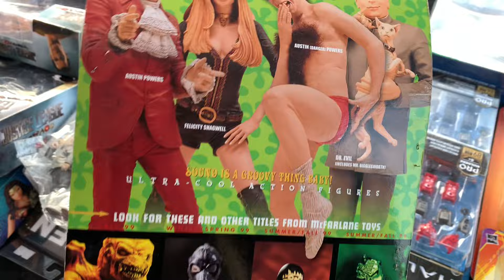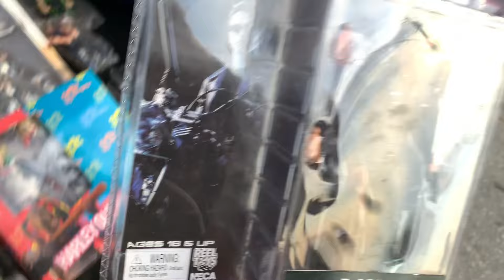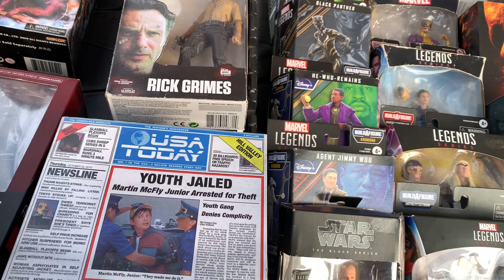CAÇADA de BRINQUEDOS na FEIRA do ROLO, ACTION FIGURE, ALF.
Esse é nosso Link do grupo de colecionadores e parceiros. Clica e vem participar com a gente (não estamos adicionando vendedores)

Segue também os canais parceiros

Endereço das feiras.

Sábado - Praça 8 de Dezembro em Guarulhos ( em frente s estação aeroporto do trem )

Domingo - Av. DR. Rudge Ramos, 1701-vila rica São Bernardo do Campo